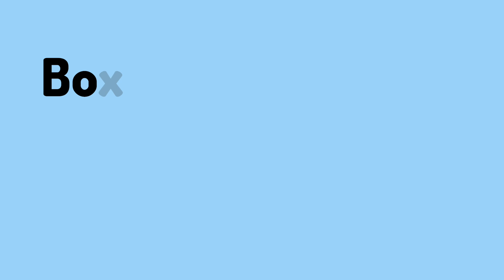Must-Know Irregular Nouns in English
Must-Know Irregular Nouns in English nouns nountypes engliah irregularnoun @learnenglishwithmanviandmahi
Hello, friends and children!
Discover essential irregular nouns in English.
Watch to enhance your language skills and expand your
vocabulary.
English vocabulary for children.